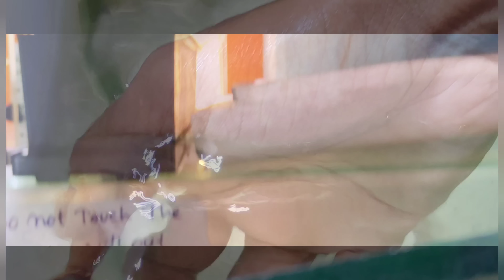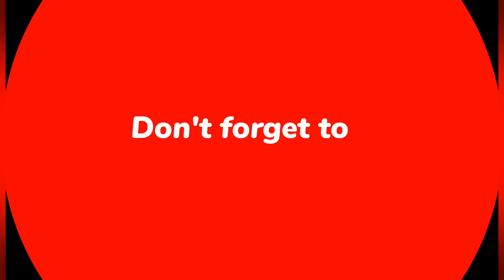Wild betta fish price| flower horn fish price| discus fish price| Arowana fish price| Aquarium fish🐠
Hi
This video 📸 Shown that wild betta fish, flower horn fish, discus fish,fancy Betta fish and arowana fish . Retail and wholesale both available,the seller says that all over India delivery possible 🚚.